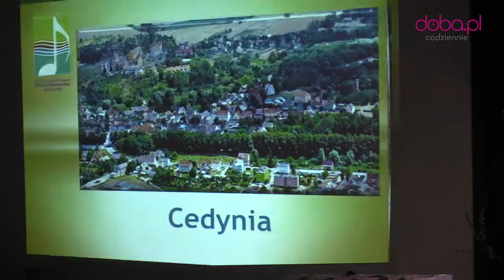I Ogólnopolski Festiwal Piosenki Dolnośląska Nutka